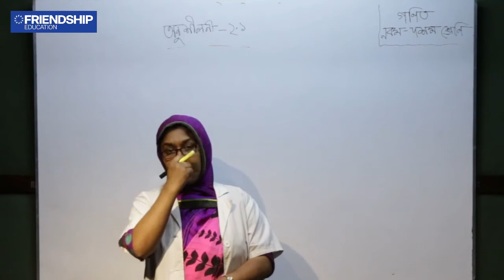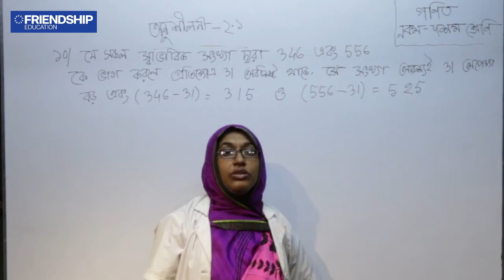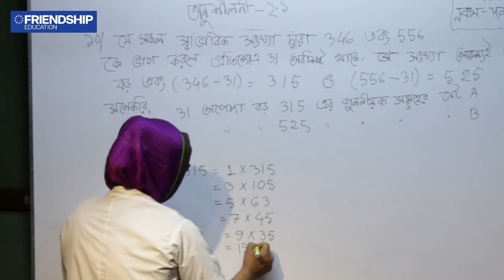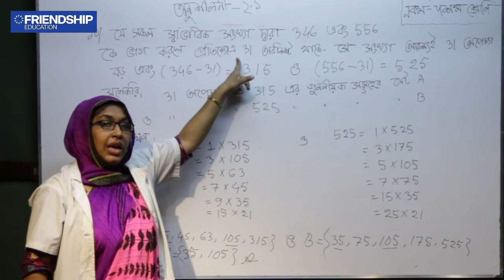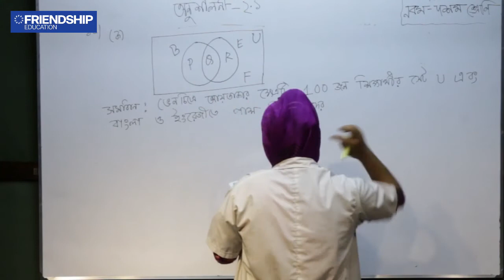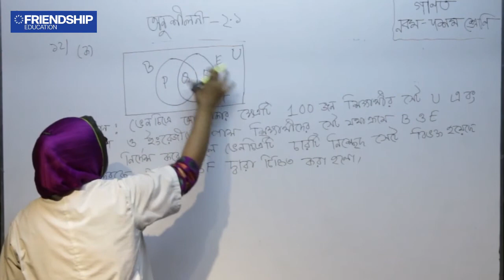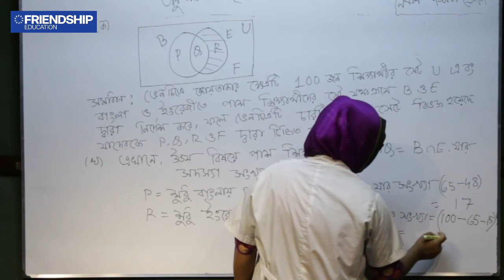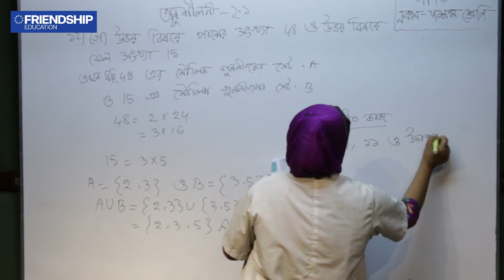গণিত - অধ্যায় ২ - (অনুশীলনী ২.১) সেট ও ফাংশান - নবম দশম শ্রেণি